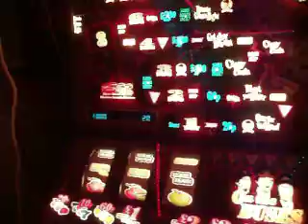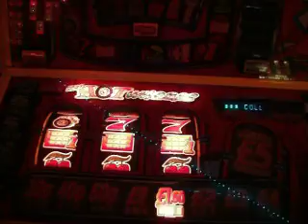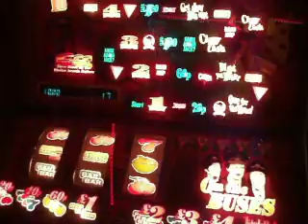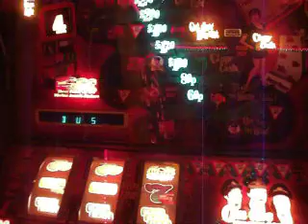2 Machines under repair Jackpot Fun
2 Machines i have that are in repair and thought i would force Jackpot just for fun while in test mode :-)